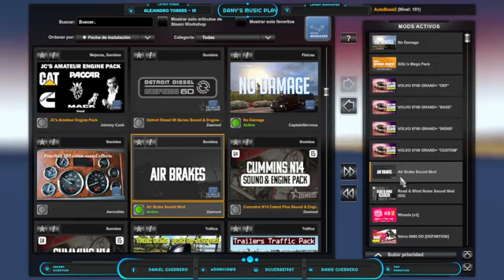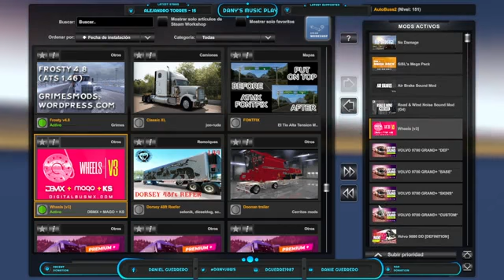Đáng tiếc bây giờ Trần gia liên tiếp lọt vào đả kích